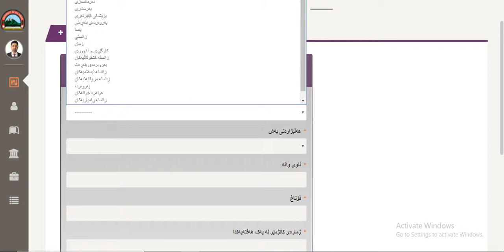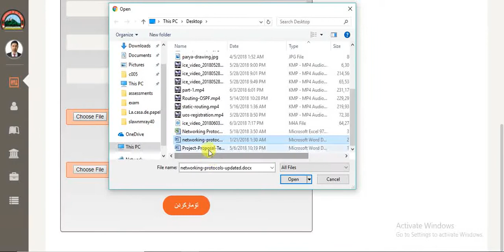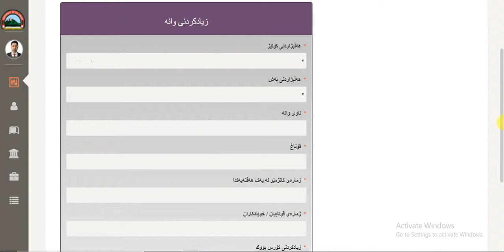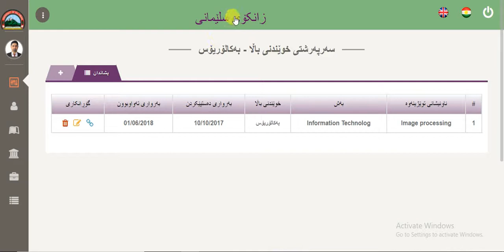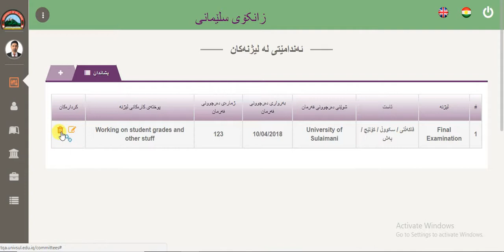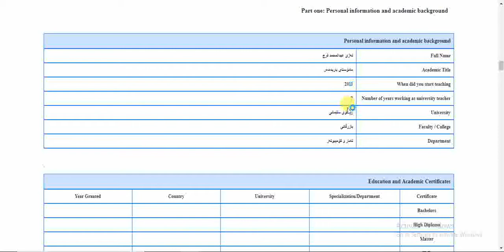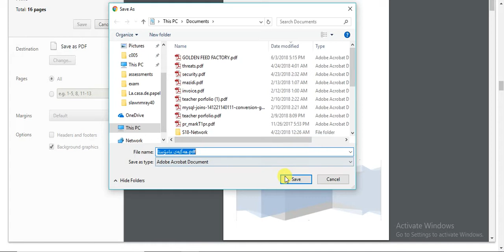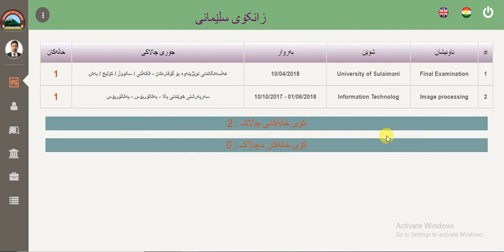CAD and Portfolio بەشی سێیەم - زانستخوازی بەردەوام و هەگبە